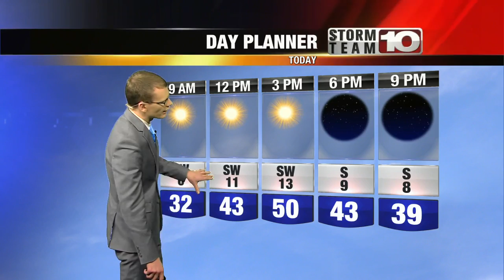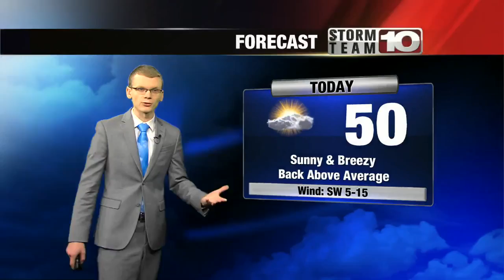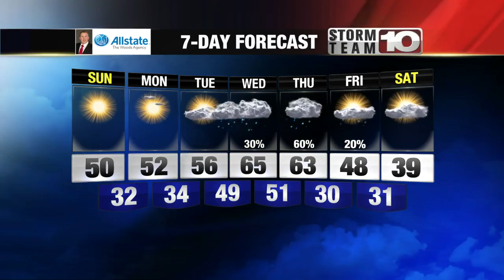Sunday: Sunny, breezy. High: 50°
Highs climb back above average with ample sunshine